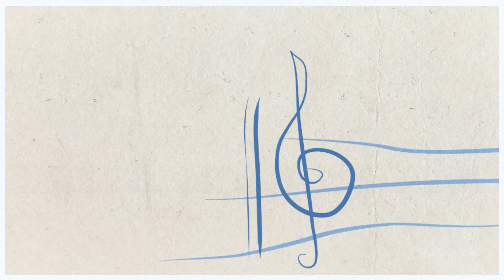Kala's Piano Performance!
Kala performing at the 2016 Harmony at Home Music Winter Recital!

Congratulations to Kala on her awesome piano performance!

This was Kala's 3rd year performing - can't wait to see what she has in store for us next year!